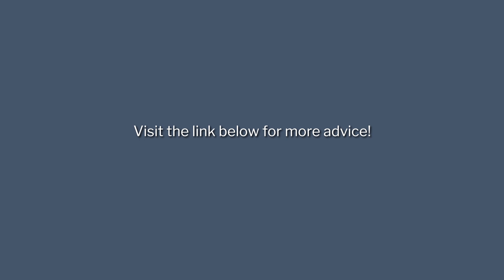How to Dismantle Disability Stigmas at Work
Whether you are a job seeker looking for a role that doesn’t pigeonhole you because of a disability, or a business seeking advice on establishing a better culture, there are myriad ways to move forward and make the workplace more inclusive.